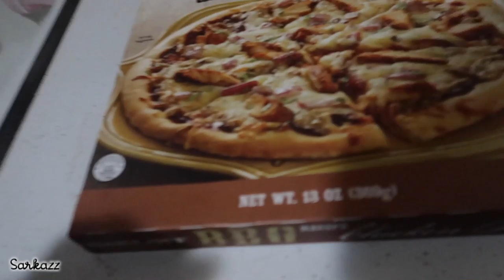OPEN WIDE! Vlog #18